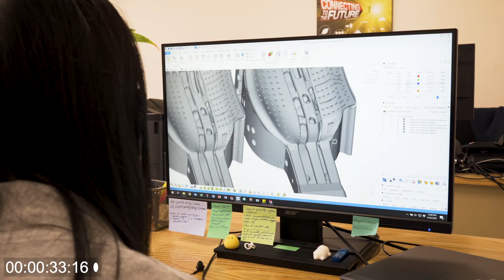3D Ceramic Printing: 3DCeram Sinto USA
Technical ceramic 3Dprinting company: production line, consumables and on-demand production service.

3DCERAM SINTO is a leader in the 3D Ceramic printing world. Created in 2001 In Limoges, France and directed by Christophe Chaput and Richard Gaignon, providing an unparallel expertise in the technology of ceramic 3D printing. Using the unique laser stereolithographic technology, 3DCERAM SINTO has developed a complete offering to respond to their clients’ needs from materials development to the optimization of their 3D printer range for R&D innovation centers to large scale industrial manufacturers of technical ceramics.

Learn more about what products and services 3DCeram Sinto USA offers